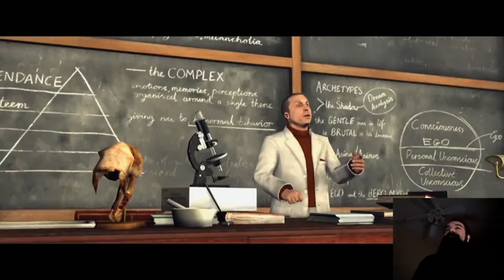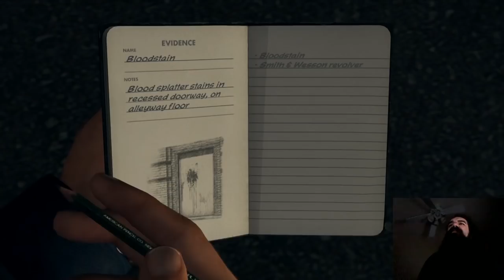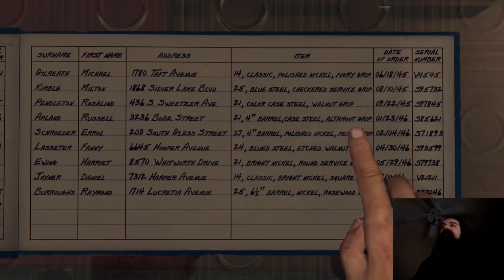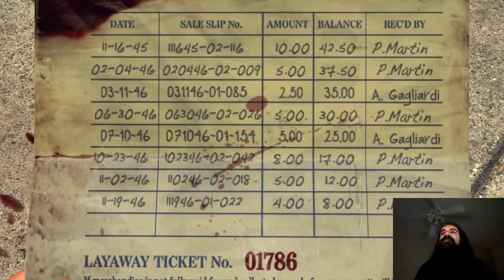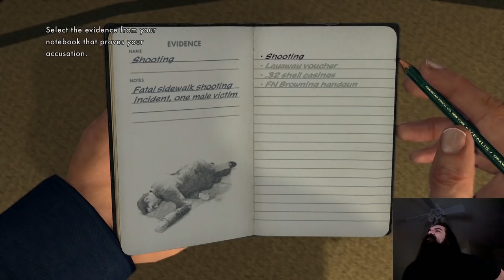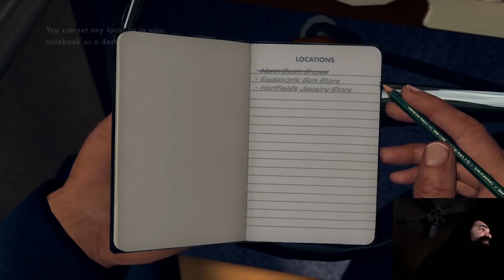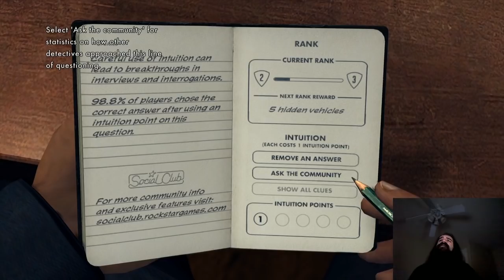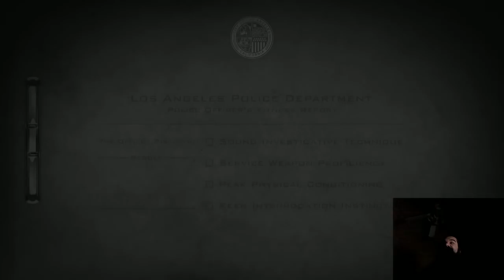Aris Plays L.A. Noire - Patrol Department [Part 1]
Lots of requests to put this up despite Aris not having completed the game yet, so I caved and gave it a head start. I tried to organize the game as naturally as possible, but it's turning out to be a huge strain on my computing resources. On top of that YouTube's copyrighting various parts of the audio, so I sincerely hope you guys enjoy this.